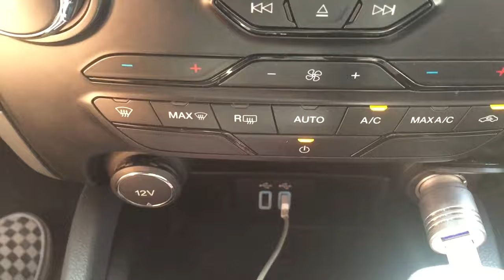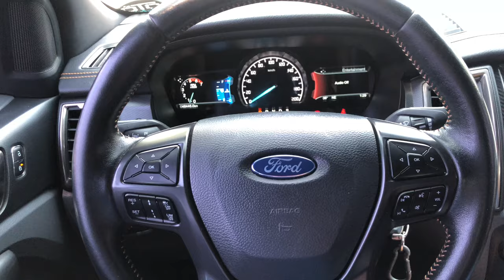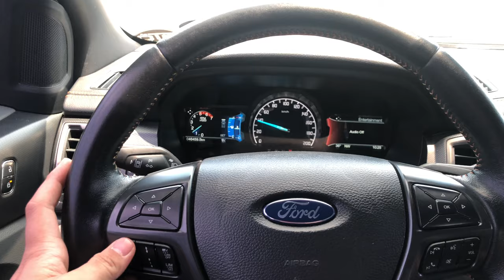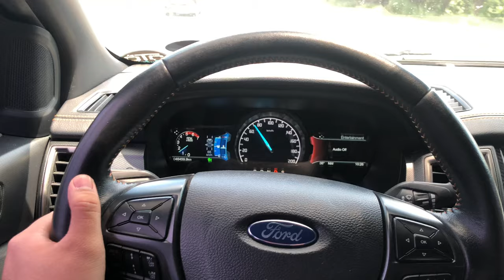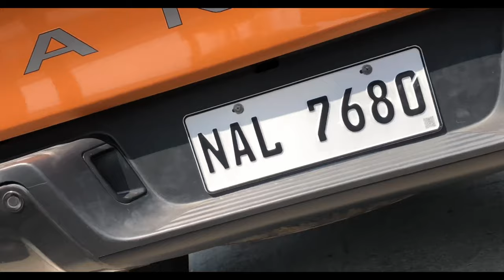2017 FORD RANGER WILDTRAK 4x4 | FULL EXTERIOR REVIEW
This is pt.2 of my interior vlog and full exterior vlog. Here is the link of the pt.1

Samahan nyo 'ko sa aking mga susunod na adventures and learnings.